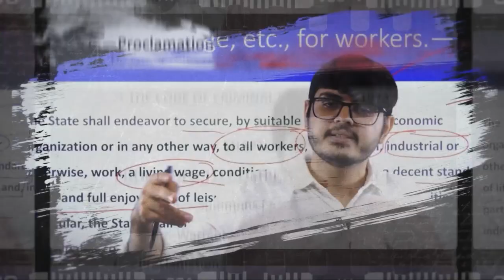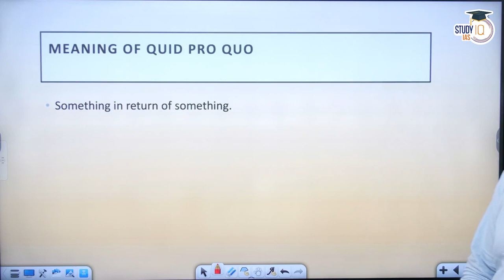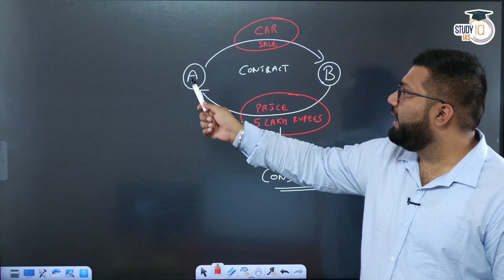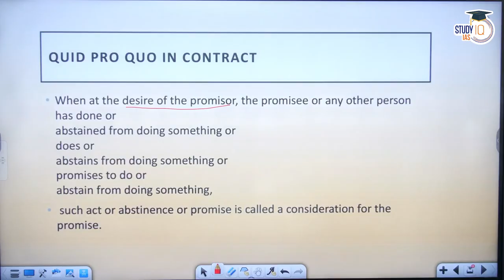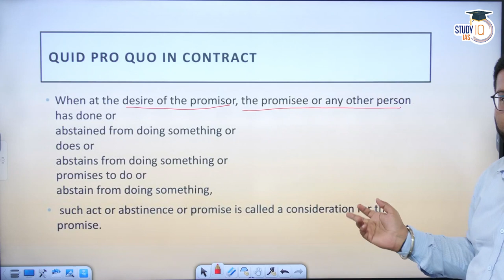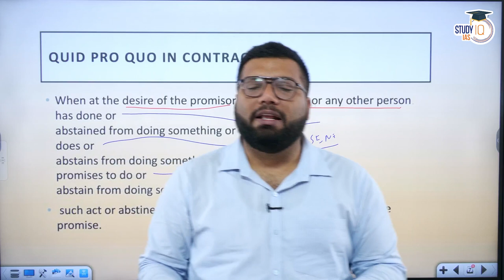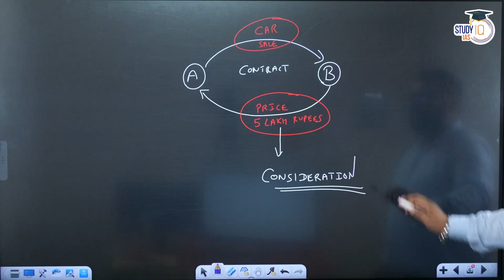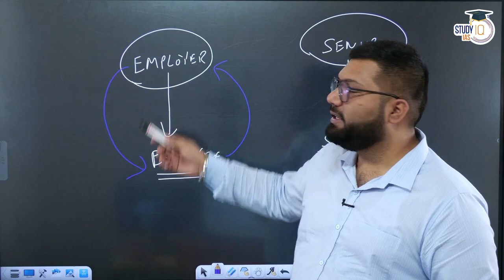Something in Return | Maxim Explained | Legal Reasoning for CLAT and CUET | StudyIQ Judiciary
Explore the legal maxim "Something in Return" and its significance in legal reasoning with this informative video by StudyIQ Judiciary. Dive into the intricacies of this maxim and its application in various legal contexts, including CLAT (Common Law Admission Test) and CUET (Central Universities Common Entrance Test). Gain a deeper understanding of the principles behind "Something in Return" and its impact on legal arguments and judgments. Whether you're a law student, aspiring lawyer, or preparing for entrance exams, this discussion will enhance your knowledge of legal reasoning.